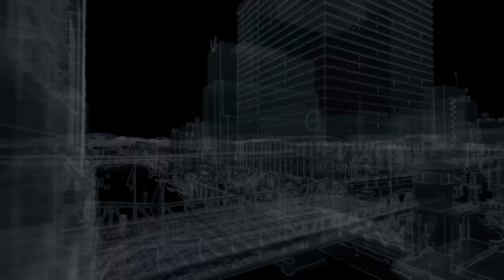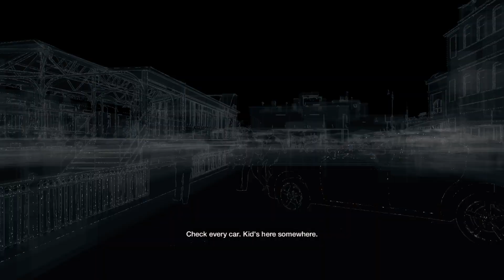WATCH DOGS: Act 2: Hold On Kiddo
Take Down The Fixers Before They Reach Jackson